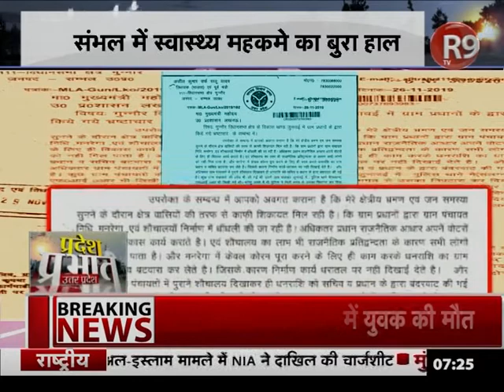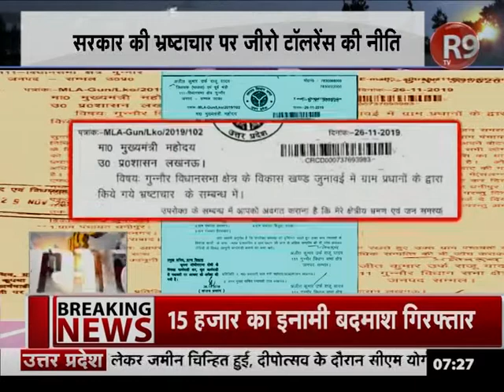भ्रष्टाचार पर विफ़ल योगी सरकार, बीजेपी के विधायक उठाये भ्रष्टाचार पर आवाज | R9TV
प्रदेश में 2017 में सत्ता परिवर्तन के बाद... ये संदेश लखनऊ से दे दिया गया. कि भ्रष्टाचार पर जीरो टॉलरेंस. लेकिन अब बीजेपी के विधायक ही भ्रष्टाचर पर आवाज उठा रहे हैं. तो मामला और गंभीर हो जाता है